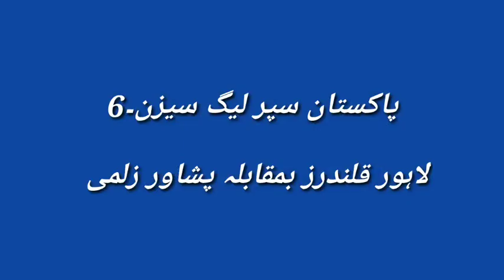لاہور قلندرز بمقابلہ پشاور زلمی لائیو میچ پی ایس ایل 6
Tiwtter

Hello Friends Wellcome To The Mussiab Sports In This Channel Wo Will Share All About Cricket New And Update Schedule Etc.

Mussiab Sports Is Big Platf0rm For All Cricket Lovers.

Thanks For All Lovely Subsriber  To Supports Mussiab Sports Youtube Chanel.